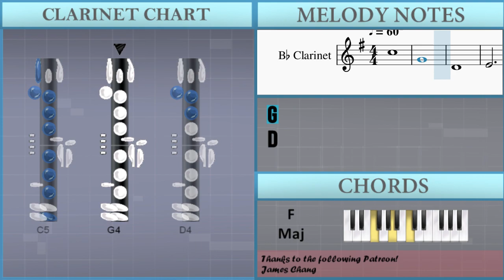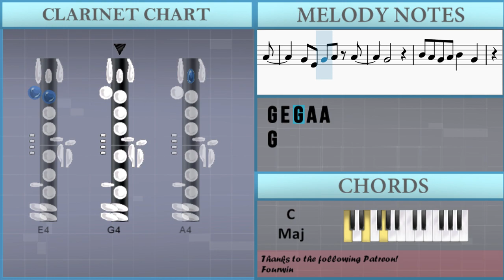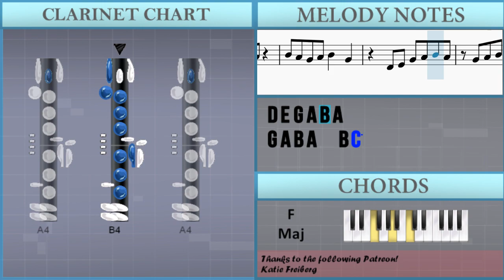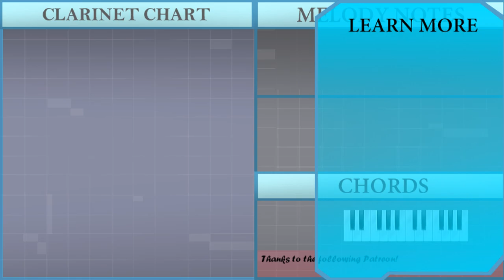SUPER EASY: How to play All Eyes On Me by Bo Burnham on Clarinet (Tutorial)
Comment and let us know how the videos have helped you. It keeps us going! :)The easiest way to learn how to play All Eyes On Me (SUPER EASY) by Bo Burnham on the clarinet. It's a clarinet tutorial for All Eyes On Me (SUPER EASY) by Bo Burnham.

EasyMusicLesson teaches you to play the your favorite instrument, through easy and simple animation so that you too can learn how to play All Eyes On Me (SUPER EASY) by Bo Burnham on the clarinet easily. A clarinet tutorial with visual animation graphic.

Chords of Clarinet arrangement:
A# Maj   F Maj   C Maj   D Min   A# Maj   F Maj   C Maj   D Min
A# Maj   F Maj   C Maj

Melody notes of Clarinet:
C5
G4
D4
E4
B4 A4 G4 A4 B4   G4
D4 E4 G4 A4 B4 A4
G4 A4 B4 A4   B4 A4
G4 E4
B4 A4 G4 A4 B4   D5
G4 A4 B4 A4   B4 C5
G4 G4 D4 B4 A4
G4 G4 A4 A4
G4 G4 B4 A4 G4 F#4
E4   G4 G4 A4 A4
G4 G4 G4 A4 A4
D4 B4 A4   D4 B4 A4
D4 B4 A4   A4 D4 D4 A4
G4   G4 G4 A4 B4 A4
A4 G4 E4 G4 A4 A4
G4 E4 G4 A4 A4
G4 E4 G4 A4 G4
G4 G4 G4 G4 A4
G4
G4 E4   B4   B4 G4
B4 A4   B4 A4   B4   D5
B4 A4 G4   G4
B4           A4
B4   G4 A4   B4
A4       G4
B4   G4 A4